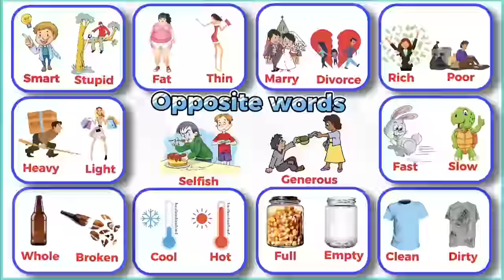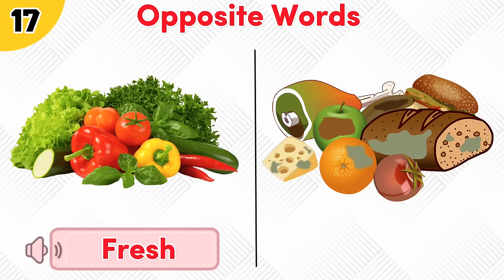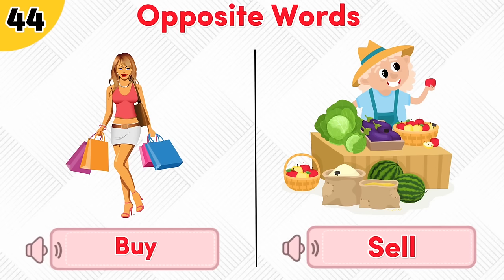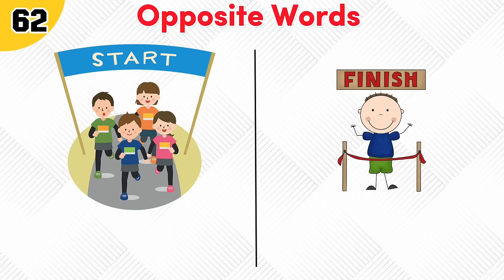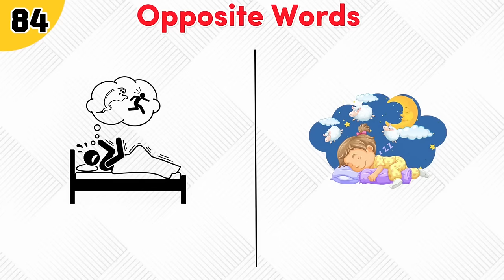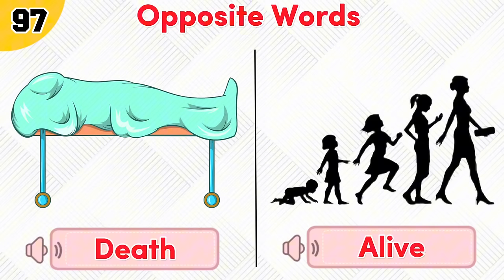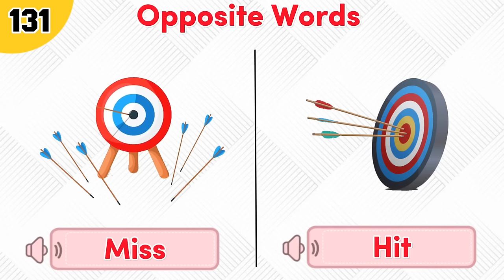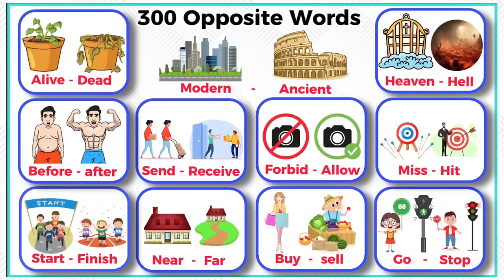300 Opposite Words | Antonyms In English | Opposites | Opposite word in English | Common opposites